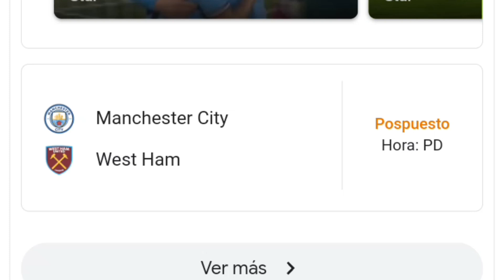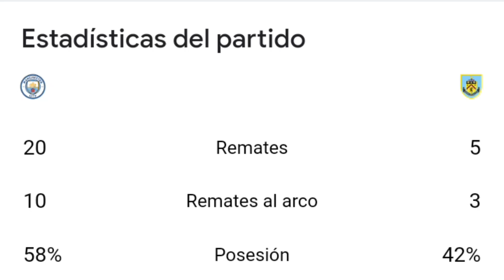Manchester City vs Burnley 6-0 resumen y goles del partido completo /FA Cup